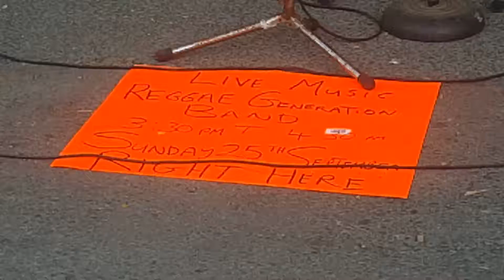Reggae Generation ,Toronto, Kensington Market